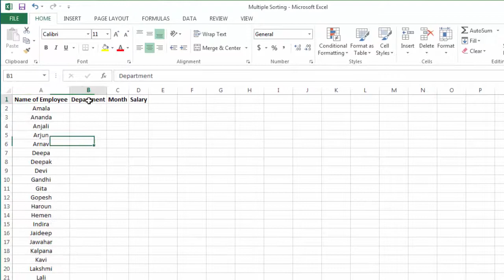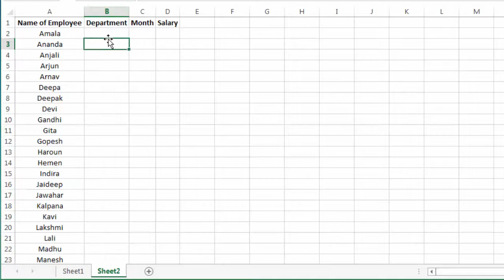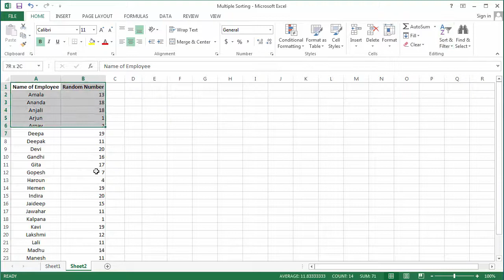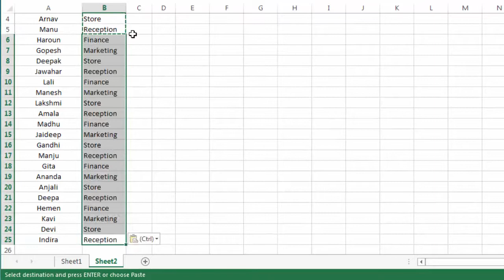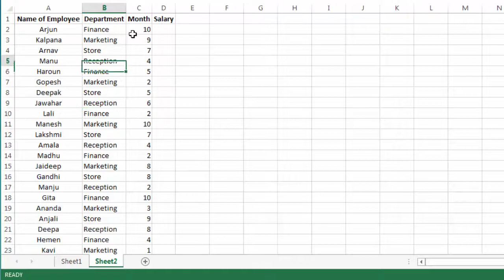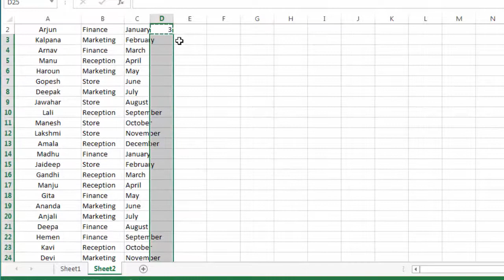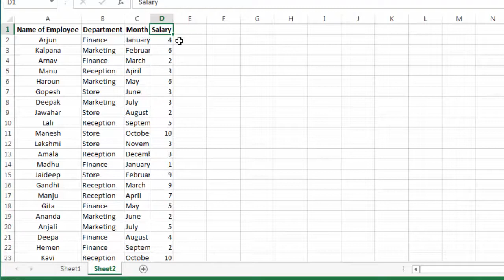How to use Random function to generate Random Text Data in Excel in Hindi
In this Video we will learn how to use randbetween function to generate random text data in excel. It will use the same randbetween formula except we are going to link random numbers with text columns. For More Interesting Stuff Visit to My new